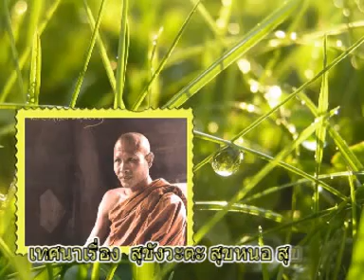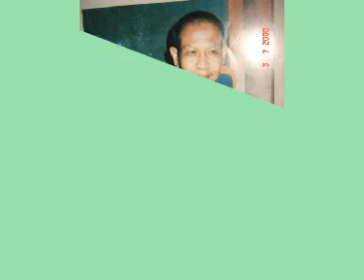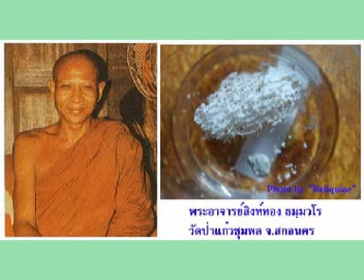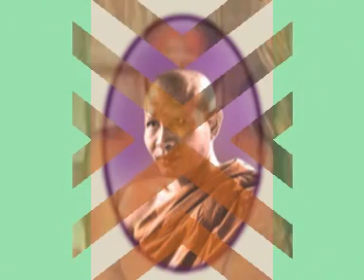หลวงปู่สิงห์ทอง ธมฺมวโร เทศนาเรื่องสุขังวะตะ สุขหนอ สุขหนอ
หลวงปู่สิงห์ทอง ธมฺมวโร เทศนาเรื่องสุขังวะตะ สุขหนอ สุขหนอ วัดป่าแก้วชุมพล ตำบลบ้านชุม อำเภอสว่างแดนดิน จังหวัดสกลนคร